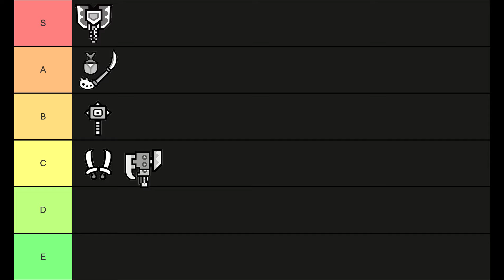RIP Bugothy 2024-2024 [Monster Hunter Rise]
Keep stinging in that big garden in the sky little man

if you would like to vote for our next weaon

vote here

🎵 All music comes from the flip witch and Heartbound soundtracks🎵

Sludge Rock
Welcome to the Cabaret Café
Tengoku Love
Switchcraft

Shout out to Momo games for letting me use their amazing music

check out Heartbound Steam and Pirate Software on YouTube and Twitch

Timecodes
0:00 - Intro
0:29 - Pukei Pukei
7:04 - Rathian